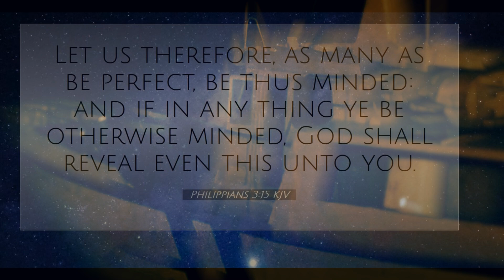Losing You (Brenda Lee) - John Michael Friedrich Singing - Message and Lyrics below 👇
Karaoke by - Zoom Karaoke Official 💖💕👍
Losing You - Brenda Lee - 1963
[Jesus spoke] “Not every one that saith unto me, Lord, Lord, shall enter into the kingdom of heaven; but he that doeth the will of my Father which is in heaven.”

"Jesus cried and said, He that believeth on me, believeth not on me, but on him that sent me. And he that seeth me seeth him that sent me. I am come a light into the world, that whosoever believeth on me should not abide in darkness. And if any man hear my words, and believe not, I judge him not: for I came not to judge the world, but to save the world. He that rejecteth me, and receiveth not my words, hath one that judgeth him: the word that I have spoken, the same shall judge him in the last day. For I have not spoken of myself; but the Father which sent me, he gave me a commandment, what I should say, and what I should speak. And I know that his commandment is life everlasting: whatsoever I speak therefore, even as the Father said unto me, so I speak."
Lyrics -

Don't sigh a sigh for me
Don't ever cry for me
This is goodbye for me
I know we're through
I'm Losing you

Love sang it's song for me
Then things went wrong for me
Nights are too long for me
Because I'm losing you

Our love and our devotion
Were deep as any ocean
Then one day like the tide you began to change
And you became a perfect stranger

Someone is holding you
Sharing the lips I knew
I can't believe it's true
That I am losing you

SAVE YOUR SOUL 👇

Read: Romans 3:25, 10:9-10, 1 Cor 15:1-4 - BELIEVE and be saved! We are all sinners. Christ knows your heart and intent. Speak to Him now! Jesus means: 'JEHOVAH Saves'